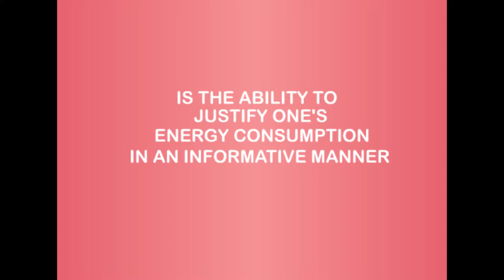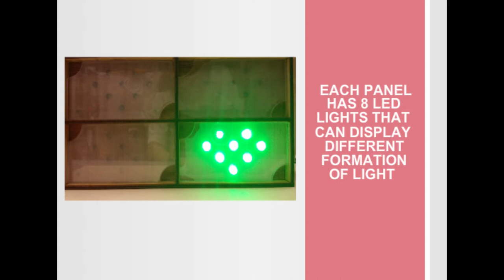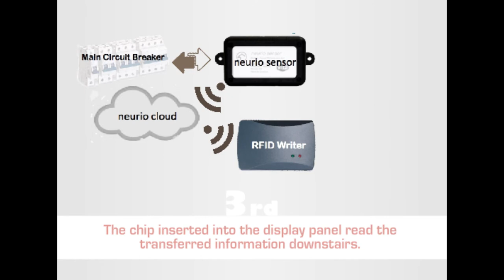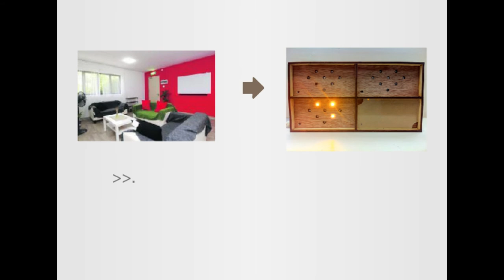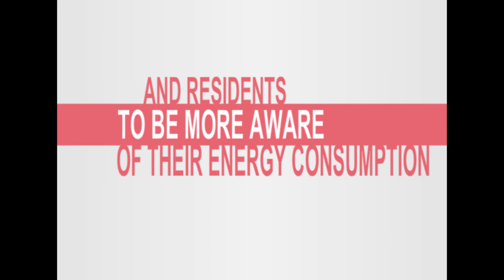SUTD 3.007 Design Module Presentation Video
The final product design presentation video for SUTD's 3.007 introduction to design module. On the theme of Energy at home - Energy Awareness